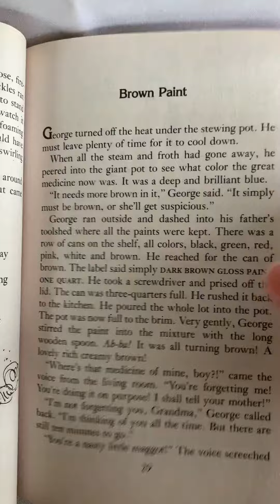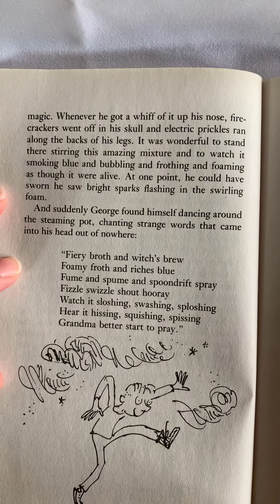Chapter 5: The Cook-Up